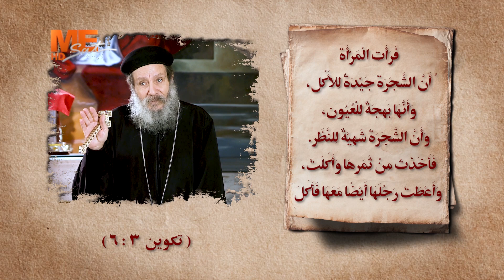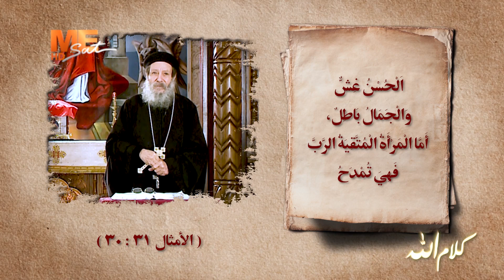ما تعملش الحيطة دي بينك وبين ربنا، عشان هي سبب لكل المشاكل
👈برنامج «كلام الله» مع القمص إبراهيم عبده
 يمكنكم مشاهدة مي سات علي التردد الأصلي
القمر نايل سات
تردد 11257
معدل الترميز 27500
الإستقطاب عمودي (H)
FEC 3/4